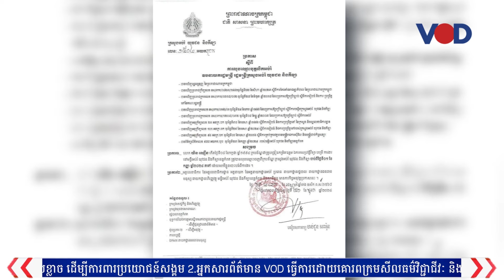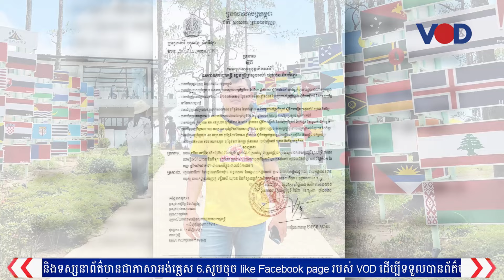ក្រសួងអប់រំរងការរិះថាចូលរួមបង្កើតទីលានបោះឆ្នោតក្លែងក្លាយតាមបង្គាប់គ្រួសារហ៊ុន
ក្រសួងអប់រំ រងការរិះគន់ថា កំពុងអនុវត្តយុទ្ធសាស្រ្តបំបែកបំបាក់ជាតិ បង្កើតទីលានបោះឆ្នោតក្លែងក្លាយ តាមបញ្ជាគ្រួសារហ៊ុន ដែលការចោទនេះ ខណៈក្រសួងបានលុបឈ្មោះគ្រូបង្រៀនម្នាក់ទៀត ចេញពីក្របខណ្ឌ ដោយសារគ្រូបង្រៀននោះមិនគាំទ្របក្សកាន់អំណាច ។ លោក ប៉ុល សម្បត្តិ រាយាការណ៍